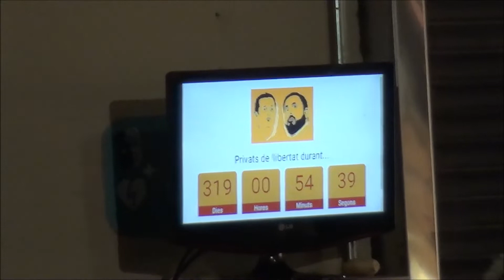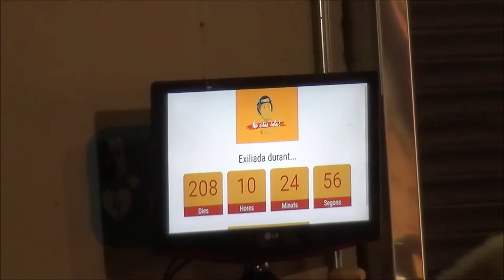11 mesos ja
Ja s'han complert 11 mesos dels empresonaments dels dos Jordis. Com cada dilluns, els Cantaires de Ponent canten per la seva libertat i la dels altres presoners, i també pel retorn dels exiliats.